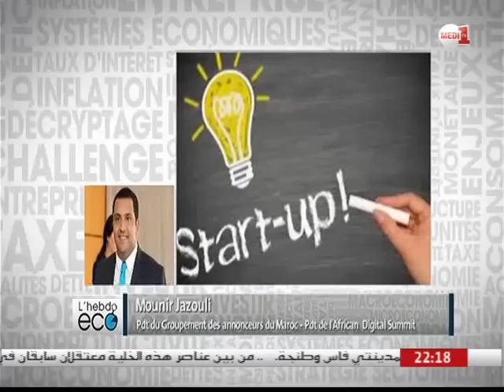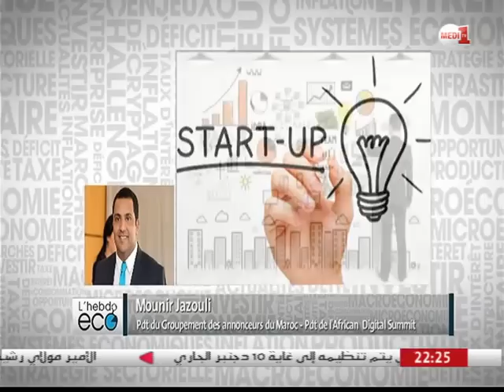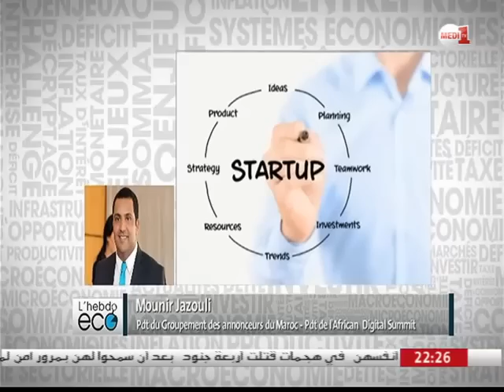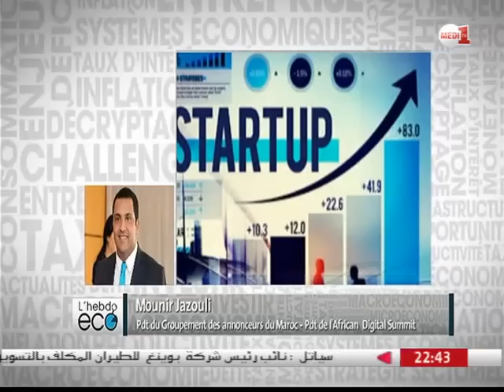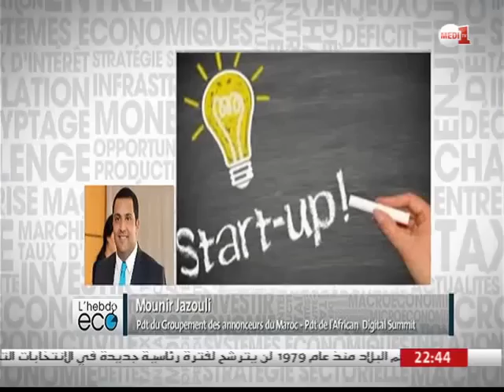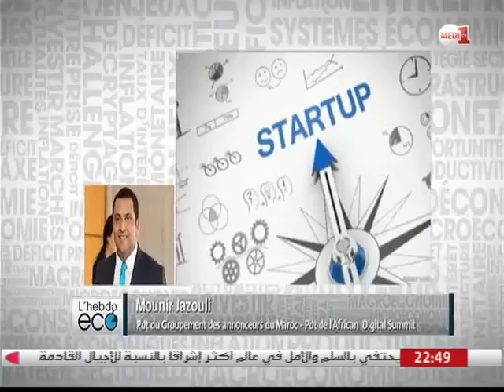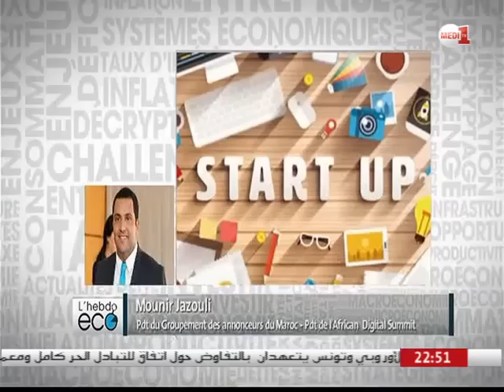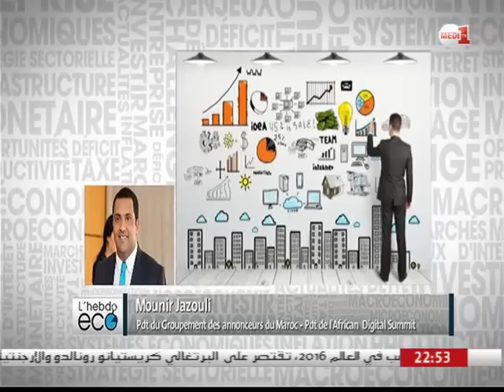L'EBDO ECO : La startup au Maroc: des hauts et des bas